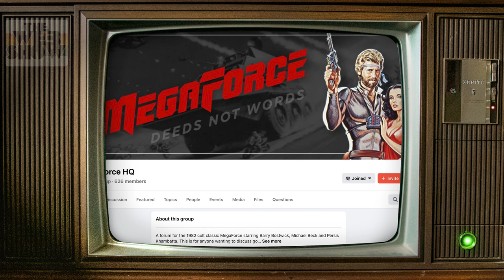We chat LIFE AFTER MEGAFORCE with BARRY BOSTWICK and filmmaker BOB LINDENMAYER!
🎥  This exciting Web Show celebrates the newly announced LIFE AFTER MEGAFORCE - a new documentary part of the Life After series, but this time it's directed by Bob Lindenmayer and starring the iconic Barry Bostwick.

You might recognise Bob Lindenmayer from our documentary LIFE AFTER FLASH - he is also the creative genius behind our movie posters, BluRay covers and opening titles! Barry Bostwick is of course Ace Hunter himself - and star of other iconic movies such as Rocky Horror Picture Show.

The Web Show is a community created by Life After Movies - the team behind the Flash Gordon feature documentary LIFE AFTER FLASH starring Sam J Jones and Flight of the Navigator documentary LIFE AFTER THE NAVIGATOR starring Joey Cramer - a place for all things 80s movies, 80s, nostalgia, and 80s film, featuring interviews with stars and crew from your favourite films, go behind the scenes into what goes into producing the Life After documentaries, plenty of movie prop talk, competitions and so much more.   We are also in production for LIFE AFTER ATREYU with Noah Hathaway and LIFE AFTER GOODFELLAS with Christopher Serrone.

Also search on Amazon in the UK and US

Also search on Amazon Prime in most regions

Instagram Handles:
Ash - @theashp
Lisa Downs - @lisandowns
Life After Megaforce - @LifeAfterMegaforce

Twitter Handles:
Life After Movies - @LifeAfterMovie3
Lisa Downs - @lisandowns

Life After Flash celebrates Mike Hodges’ 1980 classic Flash Gordon, as well as looks at the life of star Sam Jones since that breakthrough role. This 94 minute documentary also includes interviews with Melody Anderson, Brian Blessed, Topol, Peter Wyngarde, Brian May of QUEEN, Robert Rodriguez, Peter Duncan, Stan Lee, Mark Millar, Howard Blake, Richard O’Brien, and more. Make sure you check out the trailer in the channel too.  We filmed the documentary over 4 years, visited USA, Mexico, Italy, Israel and of course the UK, and visited many a comic con on this journey.

Life After the Navigator celebrates the 1986 classic from Randal Kleiser Flight of the Navigator starring Joey Cramer, Paul Reubens, Sarah Jessica Parker, Veronica Cartwright, Cliff de Young and also music by Alan Silvestri.  The documentary looks at the life of Joey Cramer including the highly publicised Joey Cramer bank robbery and what led to such a crime.  You can also see Joey Cramer and Randal Kleiser in the new documentary In Search of Tomorrow !

Currently in production, LIFE AFTER ATREYU, celebrating the iconic 1984 classic The NeverEnding Story, starring Noah Hathaway (Atreyu), directed by Wolfgang Petersen.  Also starring Tami Stronach, Barret Oliver, Deep Roy, music by Giorgio Moroder, Limahl & Klaus Doldinger.

LIFE AFTER GOODFELLAS celebrated the iconic Scorsese classic Goodfellas - Goodfellas is a 1990 classic starring Christopher Serrone, Robert DeNiro, Joe Pesci, Ray Liotta, Lorraine Bracco, directed by Martin Scorsese